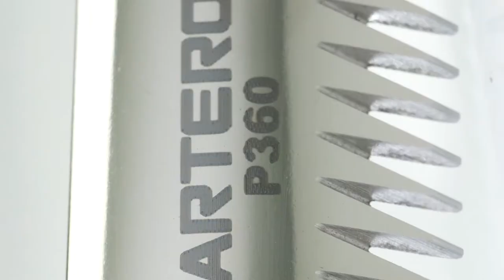COARSE GREEN STRIPPING KNIFE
Perfect for stripping the undercoat of thick coated dog.

Coarse Stripping Knife. Wider teeth. Good for removing large amount of coat, for start of groom, jacket, etc.
Ergonomic handle for comfort and grip.